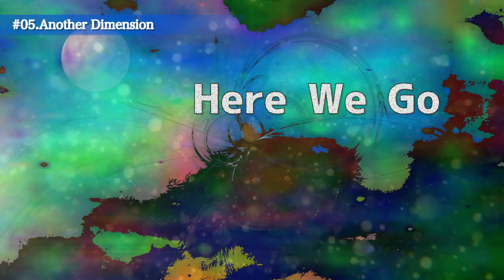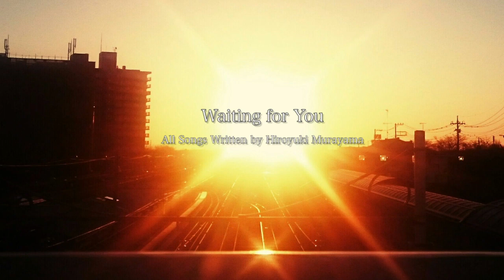インスト作品集【Waiting for You】Cross-Fade MV (Hiroyuki Murayama)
作編曲家・村山宏行のインスト作品集第2弾【Waiting for You】、2018年11月17日リリース！

2nd.アルバム【Waiting for You】リリース記念レコ発ワンマンライブ開催！
2018年11月17日 四谷SOUND CREEK Doppoにて。

作編曲家・ベーシストの村山宏行に完全セルフプロデュースのインスト作品集第2弾。
前作以上にアダルト&コンテンポラリーな色彩を放つ、都会的かつ叙情的な10作品を収録。
ゲストサックスプレイヤーとして、ケロケロちゃむ、坂下尋紀が参加。
2,000円(税込)。

1.I Won't Wait for You
2.東京の風
3.ケルンの夕暮れ
4.Love Punks
5.Another Dimension
6.白い凶器
7.或る坂の下
8.Secret Sweet Rain
9.Legacy
10.Restart of My Life

Hiroyuki Murayama: Compose, Arrangement, Keyboard,  Programming, Mixing, and Mastering
Kerokero Cham: Soprano Sax(#3,10)
Hiroki Sakashita: Tenor Sax(#1,7), Alto Sax(#4)